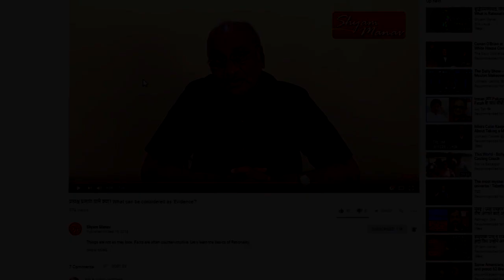जानिये शुकदास महाराज का स्त्री-शोषण करने का तरीका?बाबागिरी और स्त्रीयोंका शोषण सेशन ३ पार्ट 8